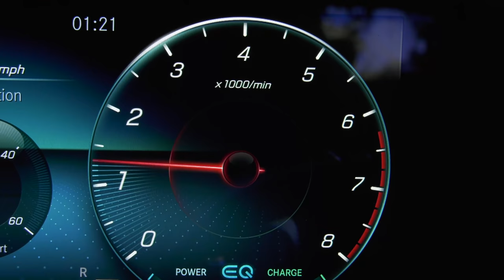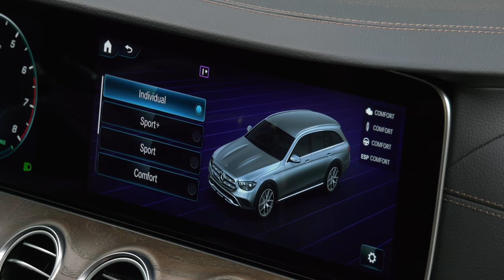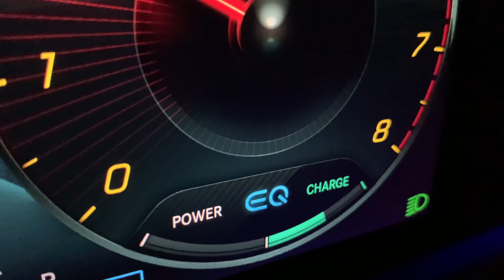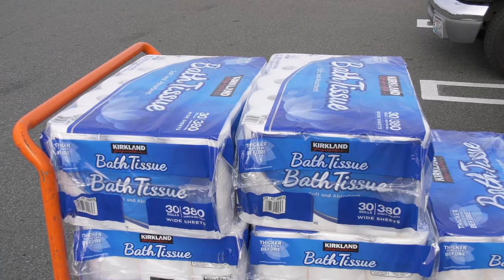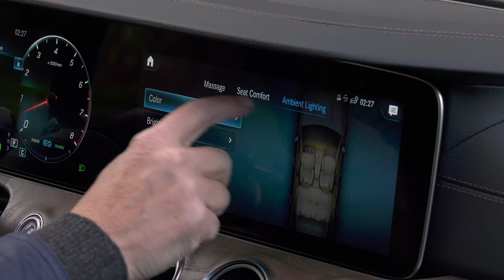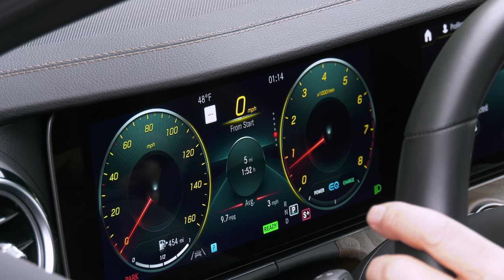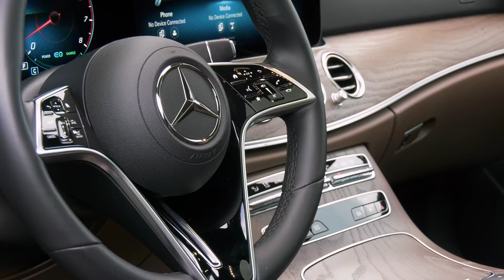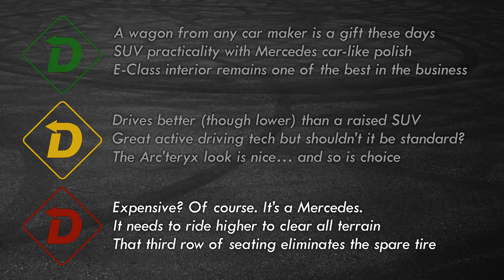The 2021 Mercedes-Benz E450 All-Terrain Is Bold Statement In An SUV Filled World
Many car buyers have shifted to SUVs to haul the family. Looking to stand out from the pack? The Mercedes E450 All-Terrain is the sleekest luxury sport ute money can buy. Okay, it's a station wagon. But it offers all the utility of an SUV in a package that's easier to load. And, it runs with a mild hybrid system. Tom Voelk checks out a well-equipped 2021 model and ponders the question- when did station wagons become the radical choice?

00:00 Intro
1:32 Back Seat
2:27 Powertrain
3:24 Driving Dynamics
6:50 Cargo
8:21 Interior
10:32 Design and Pricing
11:30 Red Light Green Light